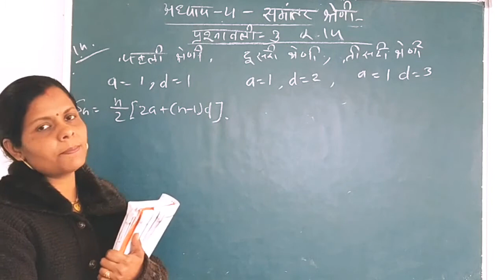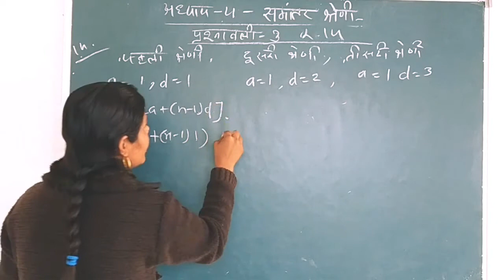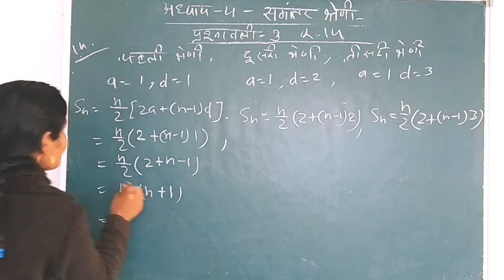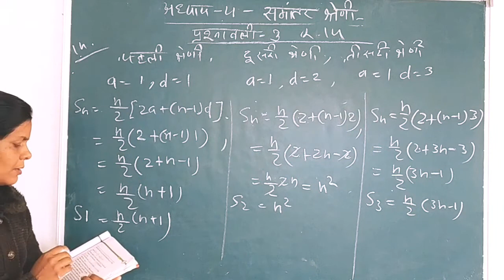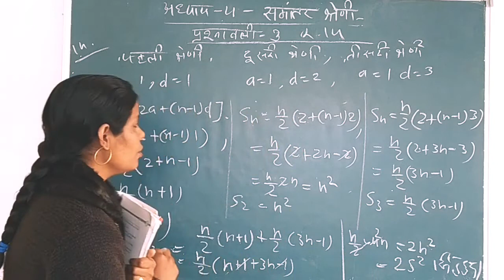10th-समांतर श्रेणी-प्रश्नावली- 3,Q.14